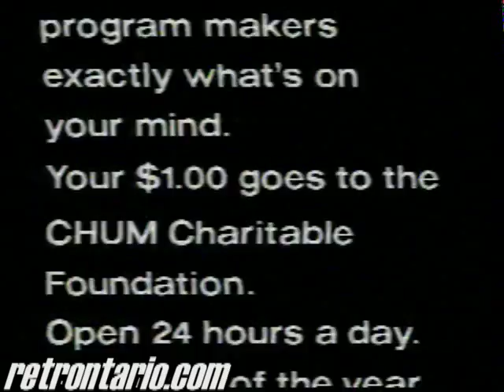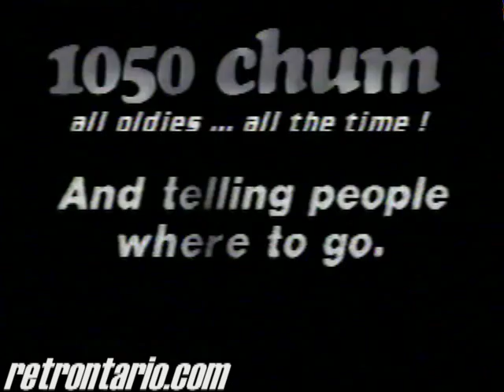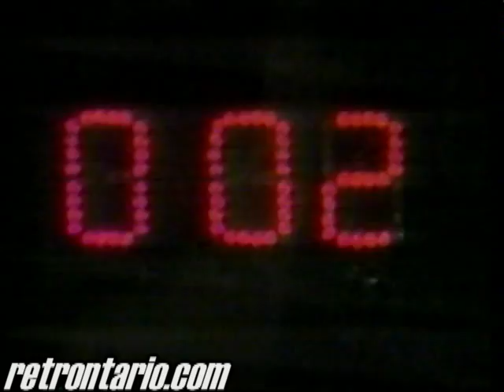CITYTV SPEAKERS CORNER (October, 1990)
A full episode of SPEAKERS CORNER from its second month on the air as a regular series.